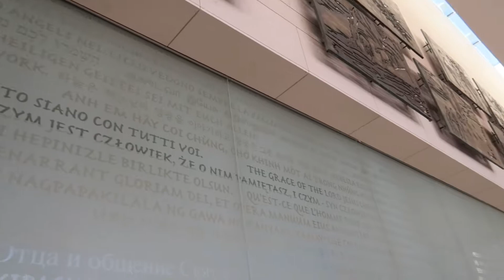MOST FAMOUS CHURCH⛪ IN EUROPE (PORTUGAL)